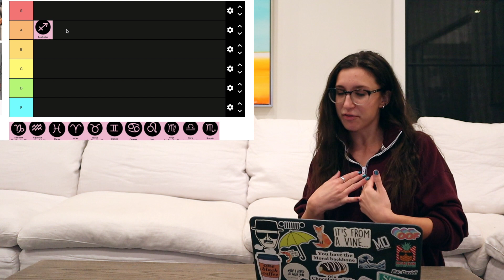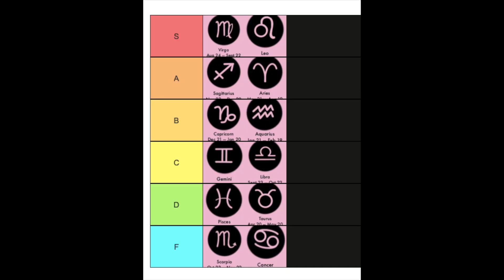IS YOUR STAR SIGN THE BEST (TIER LIST)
Hi, y'all!  Since we ranked the months last week for the start of the new year, we're ranking astrological signs this week.  Look out to see if I think your astrological sign is the bee's knees or if you have some work to do.  Enjoy! :)

BLM Resources:

Texts/Calls for Justice:
JUSTICE to 668366
ENOUGH to 55156 for Breonna Taylor
(this link has thousands of petitions to sign!)

If you can't donate at this time, watch this playlist to help donate AdSense (DO NOT SKIP ADS):

Movies/Shows/Documentaries to Watch:
13th (Netflix)
When They See Us (Netflix)
16 Shots (Hulu)
BlackKklansman (Hulu, HBO Max)
Get Out (Rent on YouTube)
Dear White People (Netflix)
Moonlight (Netflix)
Malcolm X (Netflix)
Time: The Kalief Browder Story (Netflix)
The Birth of a Nation (2016) (Rent on YouTube)
12 Years a Slave (Rent on YouTube)
Emanuel (Hulu)
Hidden Figures (Hulu)
Just Mercy
Selma